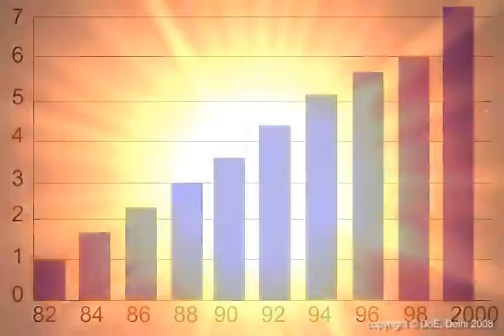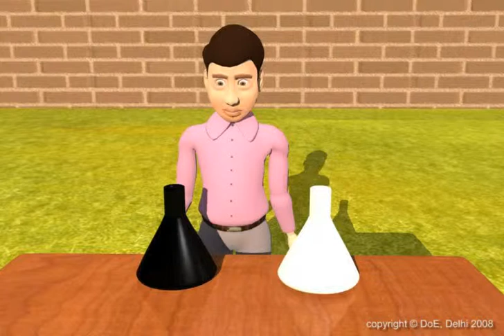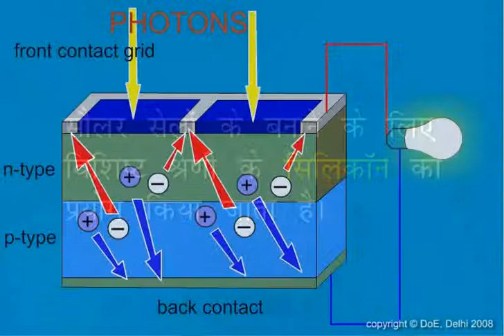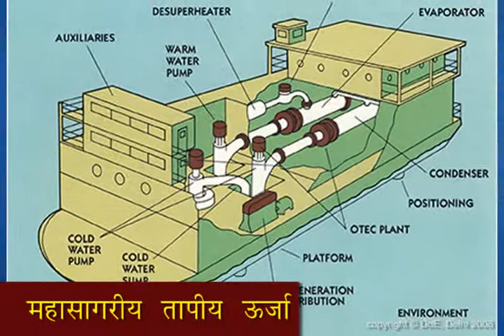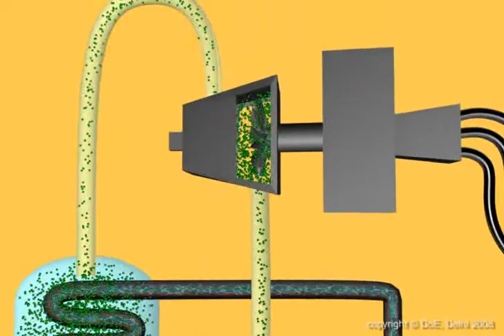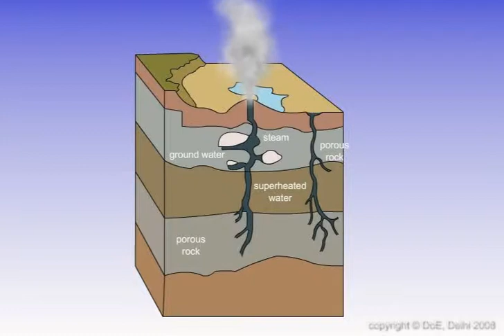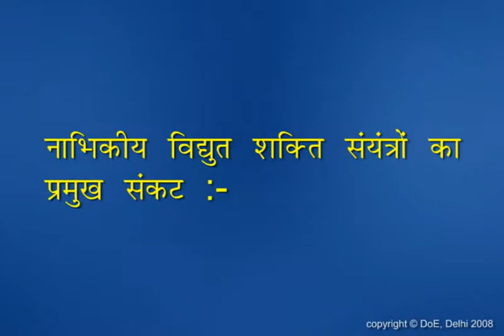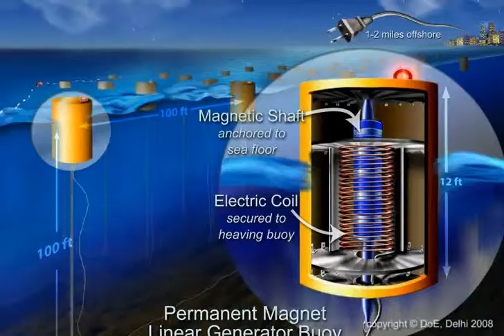Non Conventional Sources _X